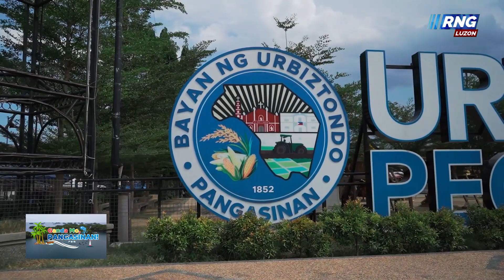Kilalanin ang natatanging kasaysayan ng bayan ng Urbiztondo, Pangasinan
Part I. Ating alamin ang kawili-wiling kasaysayan ng Urbiztondo, at siguradong ikaw ay hindi mabibigo sa mapupulot mong aral tungkol dito.